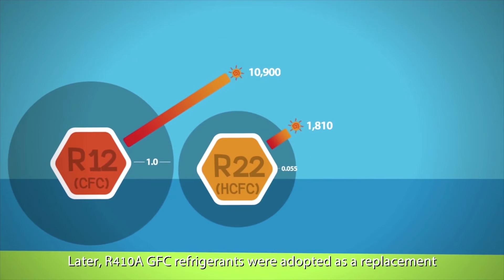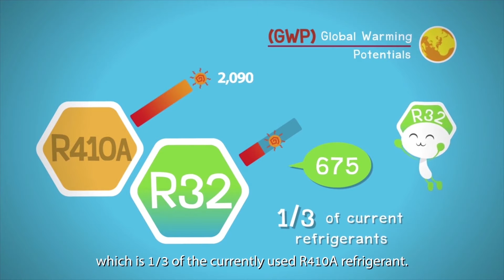Daikin Penyejuk R32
Penyejuk R32 merupakan penyejuk yang mesra alam dan bebas penipisan lapisan ozon. Ketahui lebih lanjut mengenai R32 melalui video ini.